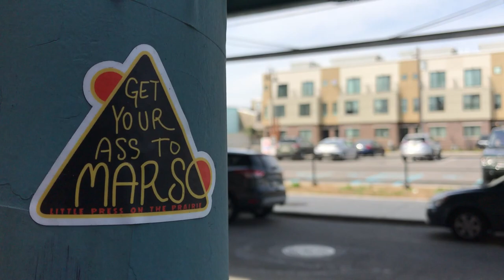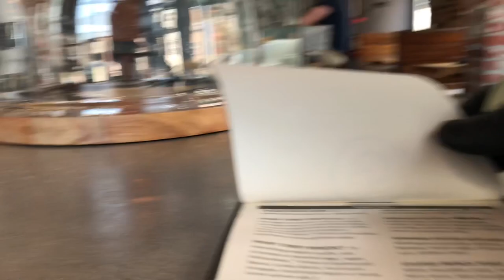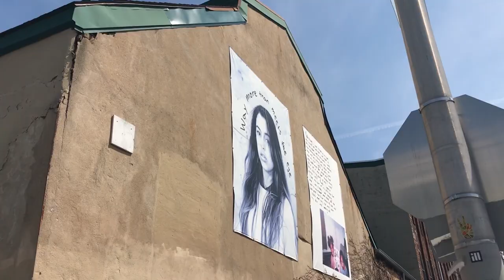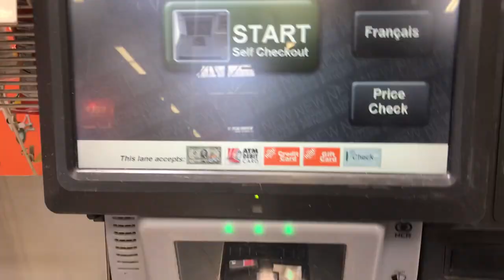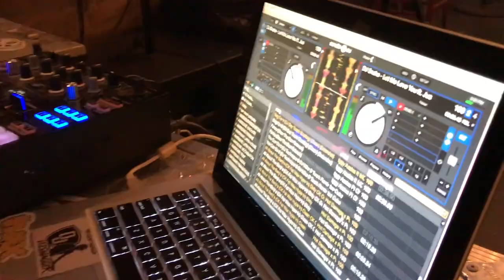Vlog 103 : VEGAN BREAKFAST SANDWICH BOX!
Viewers will get a never before look into Toons Independent film making career.

This vlog was shot in 1920 x 1080 30fps on the iPhone 7 Plus

ToonographyEntertainment

ES_Believe In The Fire Between Us (Instrumental Version) - Tomas Skyldeberg

ES_Comes Around (Instrumental Version) - Aldenmark Niklasson

ES_Counting The Hours - Tomas Skyldeberg

ES_Crystal Motions - Tomas Skyldeberg

ES_Field Trip 1 - Jack Elphick

ES_Go With It - Daxten

ES_Grind - Seamus Mcnamara-2

ES_Pulsating Anticipation 3 - Johannes Bornlöf

ES_Hopeful Pianos And Cellos 4 - Merlean

ES_Head Under Water (Instrumental Version) - Lvly